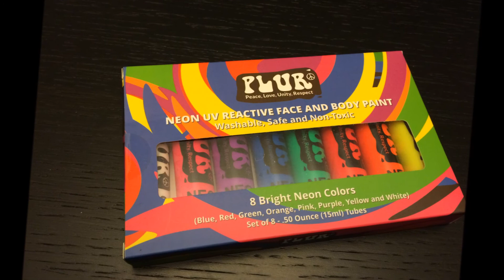Glow Face and Body Paint Neon UV Reactive from PLUR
Neon Glow Face and Body Paint Set of (8) .50oz Tubes UV Blacklight Reactive- Water-based Fluorescent Black Light
from PLUR

ASIN: B01B6P7OUG

Colors:

- Blue, Red, Green, Orange, Pink, Purple, Yellow, and White